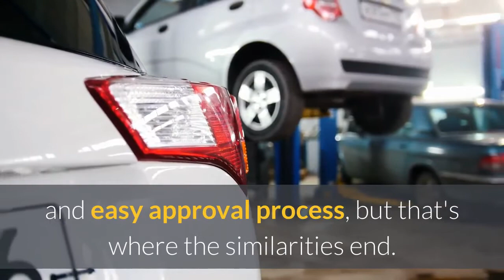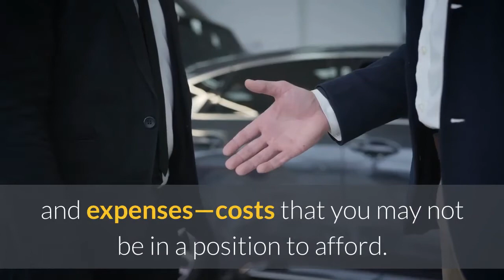Used Car Dealer East Orange | Buy Here Pay Here Auto Sales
Buy Here Pay Here Auto Sales

Technically, O'Gorman Motors is a Buy Here Pay Here dealership because we offer our own on-site financing and easy approval process, but that's where the similarities end. O'Gorman Motors is putting much higher standards to Buy Here Pay Here dealership because we also offer quality cars that undergo a rigorous 105-point inspection, computer testing, servicing and reconditioning to bring the vehicle up to our high-quality standards.

This means that we make sure the critical components on your car are inspected and fixed or replaced if necessary, such as tires, brakes, hoses, belts, battery and more, and that the fluids and filters are checked or replaced. We do all this to help you avoid the unexpected cost of repairs and to keep you on the road reliably. If you have credit challenges, or you just can't get financed, a Buy Here Pay Here may seem like the right choice for you.

But remember, O'Gorman Motors offers you much higher standards: the benefits of a buy here pay here with the security of the O'Gorman motors program backing it up. We've served over 1.7 million customers in the more than 35 years we've been in business, so you know you can trust us to be there.

Cars that are sold "as-is" means the price doesn't include a warranty to protect you from major mechanical repairs and expenses—costs that you may not be in a position to afford. Our cars come with limited warranty.